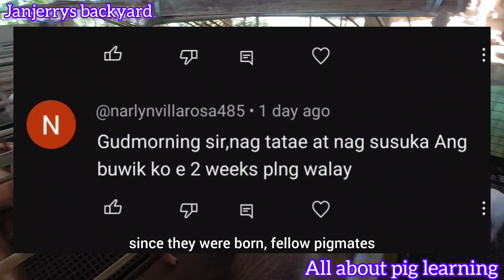2Weeks after walay nag susuka nag tatae ano nga ba ang dapat gawin???